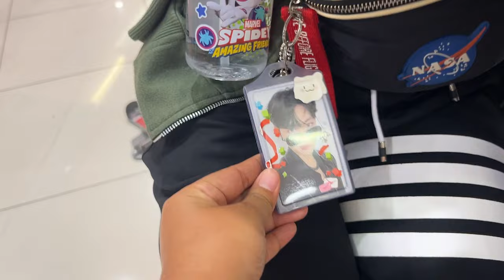RITUAL ABI SEBELUM PERGI KE PARIS!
Assalamualaikum

Akhirnya setelah lama gak posting youtubenya. Kemarin ada sedikit cerita pas Abi Bia mau pergi ke luar negeri. Happy watching guys!